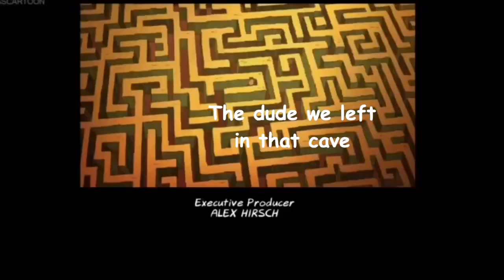The Pin-Ups: A short, rushed summary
A small vine compilation based on my first ever DnD campaign!